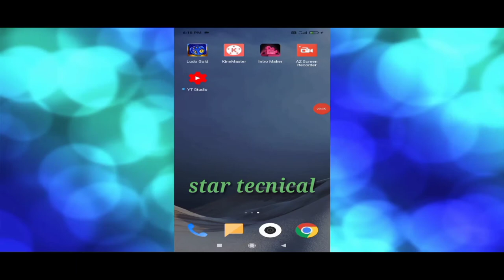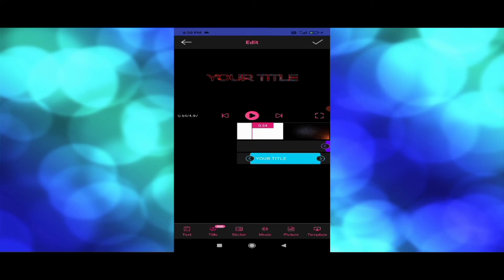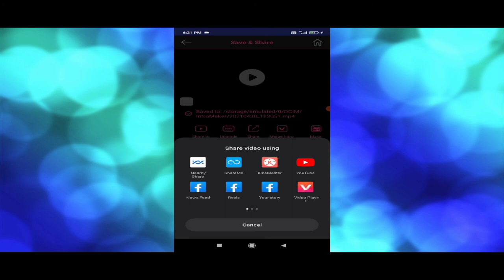how to intro maker create star tecnic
how to intro maker creat star tecnic (2021)